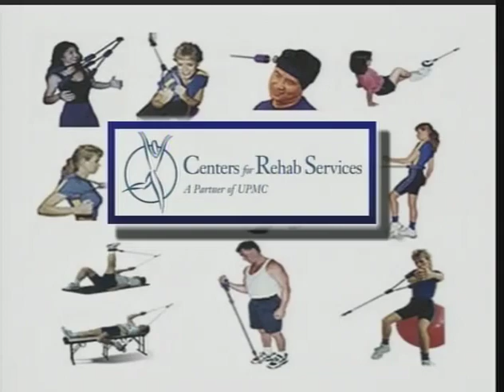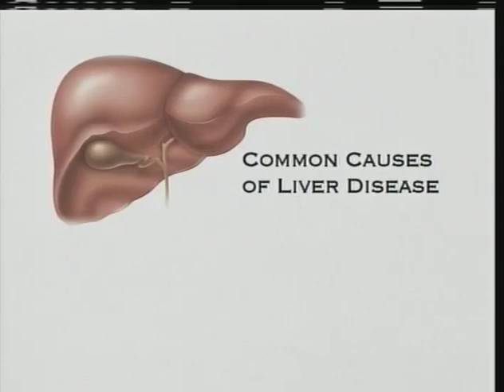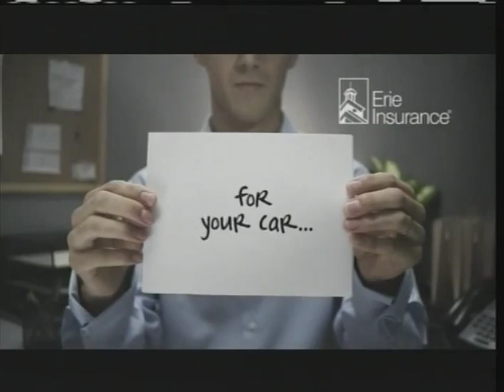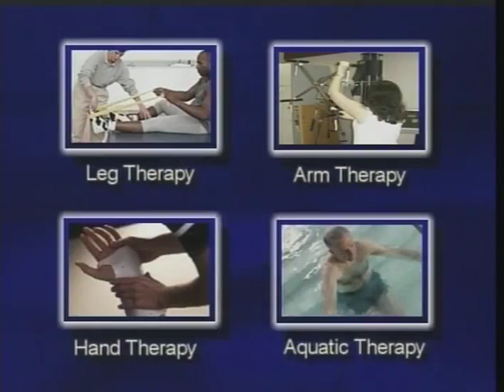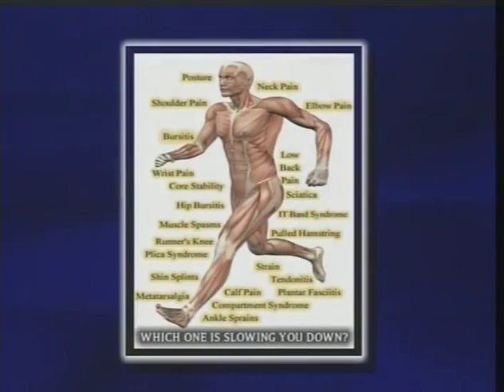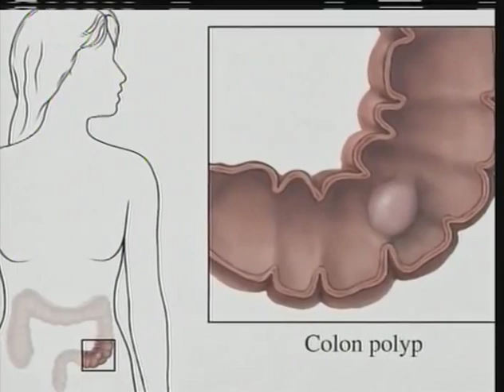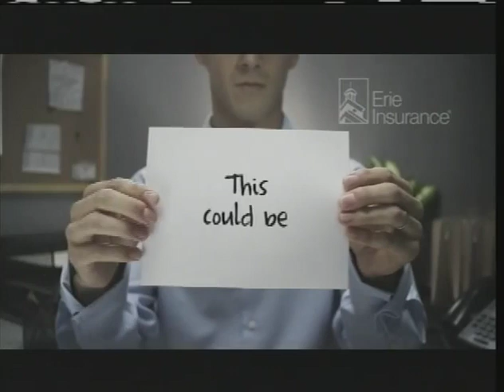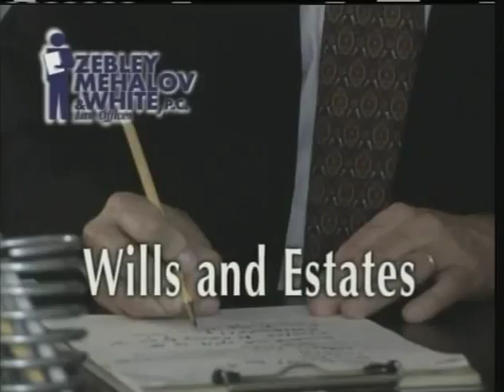WPIAL Boys High School Basketball Laurel Highlands at Albert Gallatin 2/8/19